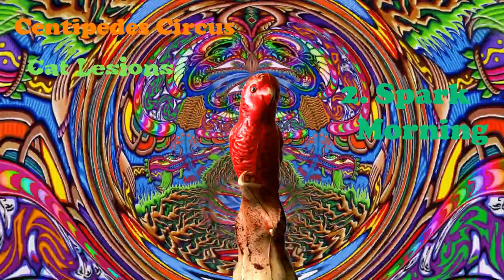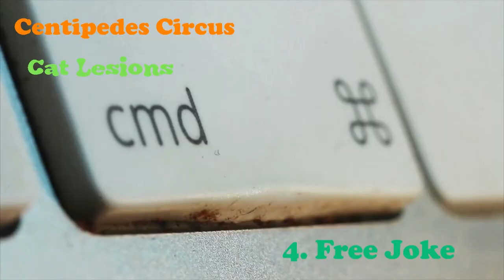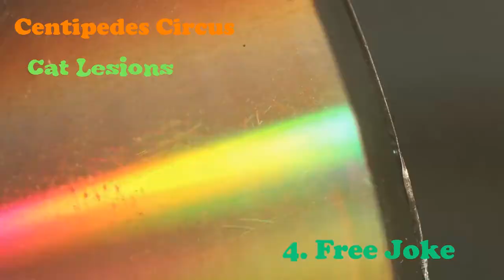Centipedes Circus - Cat Lesions (2020)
Centipedes Circus (San Diego, CA)
Cat Lesions (2020)
Plastic Fact Records PFR-015
Mountiantop Muzic MTMZ-01

Recorded 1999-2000 at Zaroff Studios, Mountaintop, CA
Recorded & produced by Ryan H
All songs written by Ryan H, 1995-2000, except
"Free Joke," "16 Now" & "Elephant Man" written by Elliot C. Ghalding

Visuals edited by Ian Plastic
Elephant Man by David Lynch

Centipedes Circus:
Ryan H: Vocals, Guitar, Percussion, Keys, Samples
Mike Gray: Bass
Chance Bray: Lead Guitar on "Leaving Stonecreek"

00:00 01) Intro
00:31 02) Spark Morning
02:57 03) She Has A Kid
05:05 04) Free Joke
07:06 05) Cocaine Snortin' Elephant
09:06 06) Bottomless Riddles
11:35 07) Elephant Man
13:13 08) Dirty Fly With Broken Wings
14:51 09) Messiah's Destiny
16:45 10) Girl In The Canyon
18:18 11) Solid Robin
19:33 12) You're 16 Now
22:38 13) The Heyo Dome
24:26 14) Leaving Stonecreek
27:37 15) Cold Brew
29:37 16) Ladascope
30:24 17) Vogue n Matter
31:26 18) Willow
33:25 19) Hawky Mongrol
34:46 20) Attack Of The Fad Leeches
36:45 21) Larry's In Charge Of The Bumper Boats
39:15 22) Don't Go Against The Wall
41:01 23) Solstice
41:55 24) Shallow Pond
44:43 25) Proceed To Go
46:06 26) Eerie Town
47:40 27) Electric Bath
49:41 28) The Sword Master
51:55 29) Vogue
52:07 30) Candlestream
53:14 31) Tight Wad Feel
54:41 32) Cat Legions
57:45 33) Panda Reality

Reupload, improved audio source.